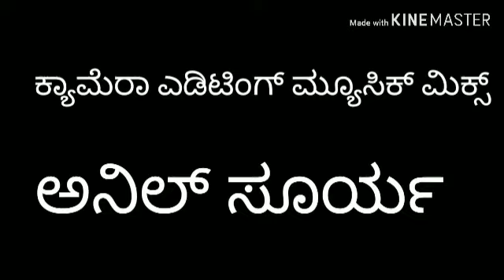Happy birthday Ajji